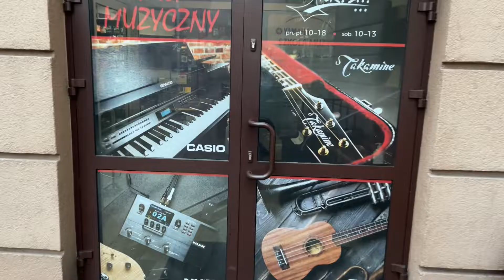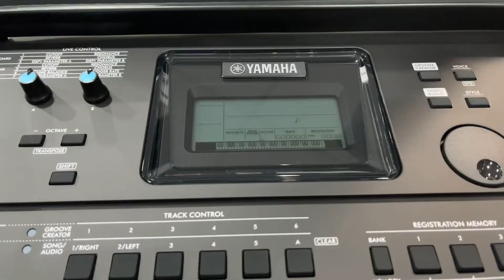Keyboard Yamaha PSR-E473 UNBOXING PL #6 Sklep Muzyczny Krys...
Otwieramy nowość - keyboard Yamaha PSR-E473
Zapraszamy na kawę do naszej siedziby:
Sklep Muzyczny Krys...w Grudziądzu
ul. Wybickiego 38B